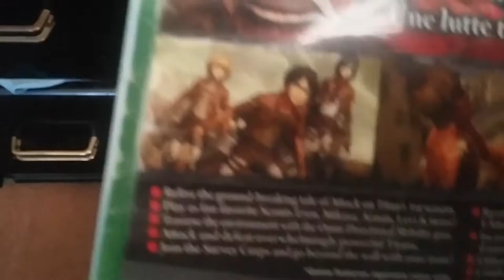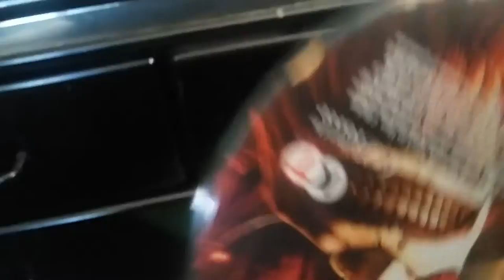ATTACK ON TITAN XBOX ONE UNBOXING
Unboxing attack on titan for xbox one (: